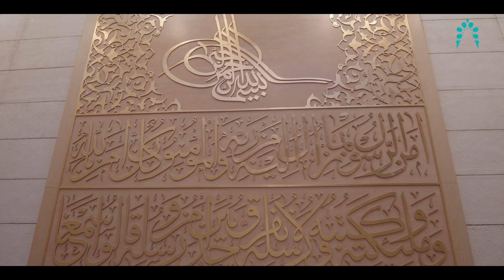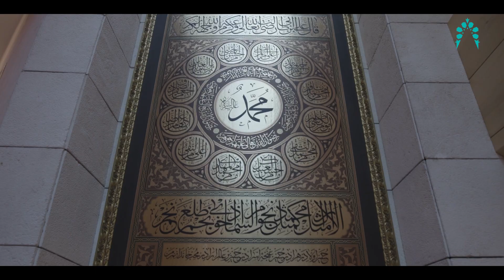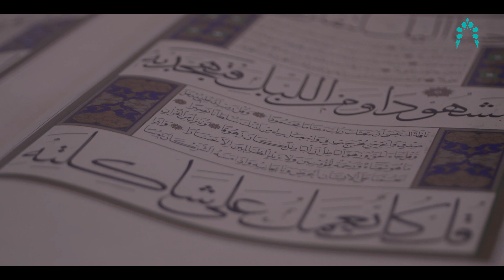Mezquita Doğramacızade Ali Paşa - Turquía | Proyectos ganadores de la cuarta edición (2020-2023)